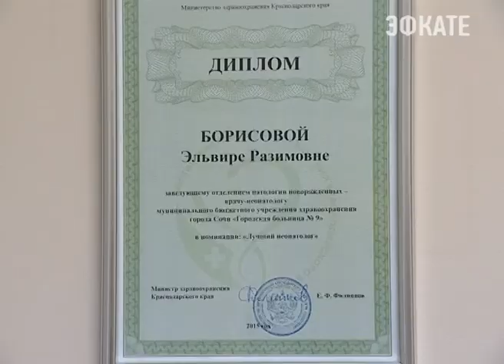В Сочи работает один из лучших неонатологов России. Новости Сочи Эфкате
Заведующая отделением патологии новорожденных Сочинской городской больницы № 9 стала победительницей Всероссийского конкурса врачей.
Сочи. Новости.
Телеканал Эфкате.